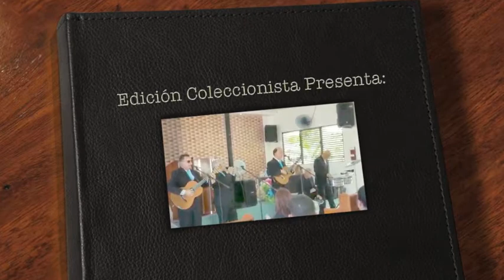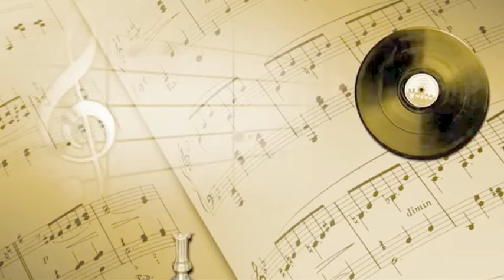Trio Los Celestes en vivo